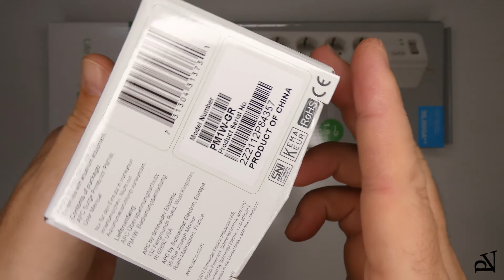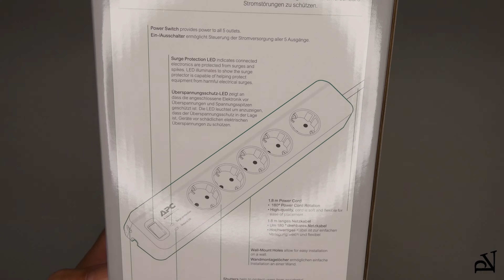APC PM1W-GR + PM5-GR Essential SurgeArrest Μονή Πρίζα + Πολύπριζο Ασφαλείας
APC PM1W-GR + PM5-GR Essential SurgeArrest 1 Μονή Πρίζα + Πολύπριζο Ασφαλείας 5 Θέσεων με Διακόπτη